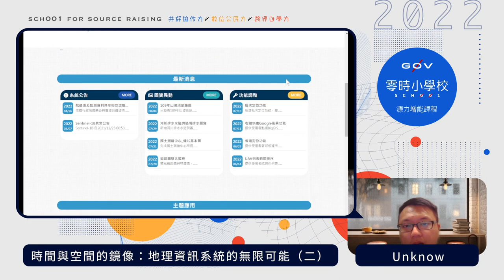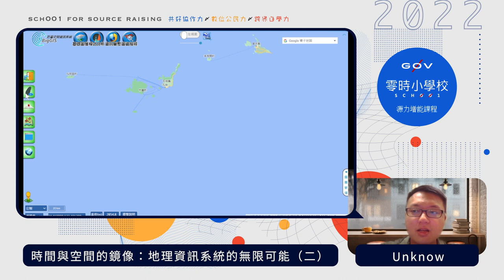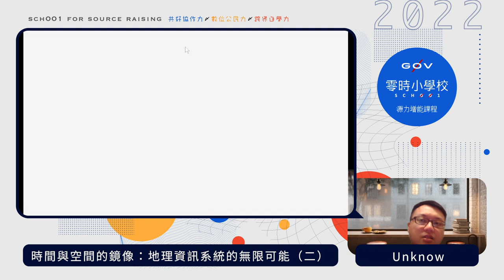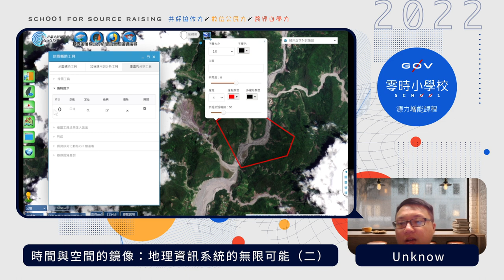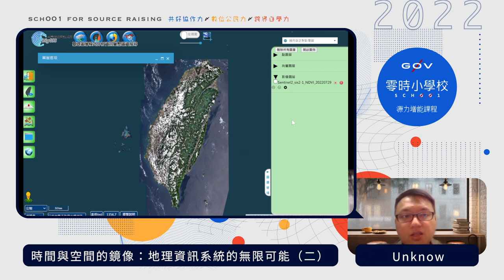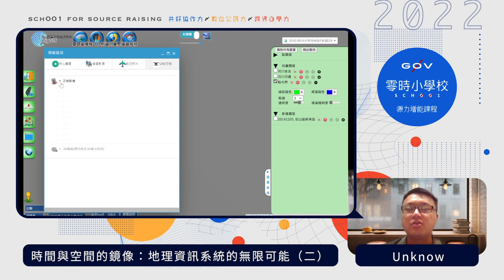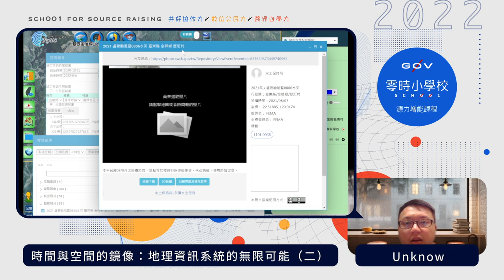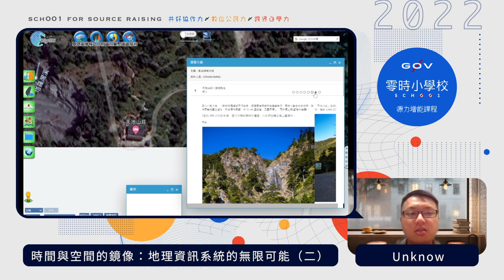時間與空間的鏡像：地理資訊系統的無限可能（二）BigGIS 入門操作 _ unknow【g0v 零時小學校數位公民課】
【課程簡介】
過去我們所接觸到的可能只有地理課本，但現在我們在數位世界裡，卻能夠擁有整個地球，甚至宇宙，如同遊戲「模擬城市」，當資料與環境與現實世界呼應的程度越高，我們便能夠從虛擬的鏡像世界中，感受到現實世界的各種奧秘與蛛絲馬跡，你準備好要一起探索世界了嗎?

【講師】
林宥伯（水土保持局-技術研究發展小組 助理研究員）